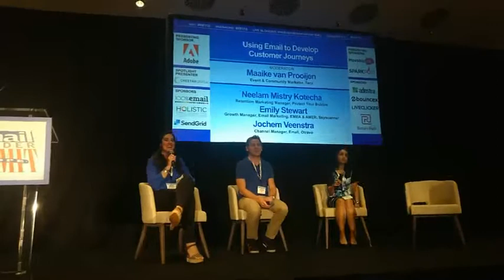Using Email to Develop Customer Journeys - Email Insider Summit Europe, Barcelona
This panel will investigate how marketers are using email to develop experiences throughout the customer lifecycle, and share useful strategies on how to make the most of email to improve customer experiences.

MODERATOR
Maaike van Prooijen, Event & Community Marketer, Tacx

PANELISTS

Neelam Mistry Kotecha, Retention Marketing Manager, Protect Your Bubble

Emily Stewart, Growth manager, Email Marketing, EMEA & AMER, Skyscanner

Jochem Veenstra, Channel Manager, Email, Otravo